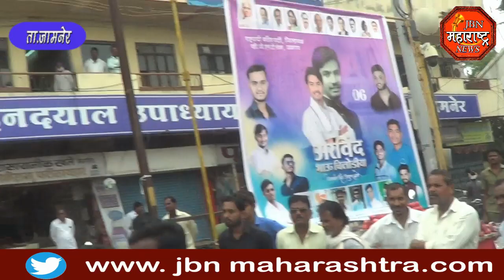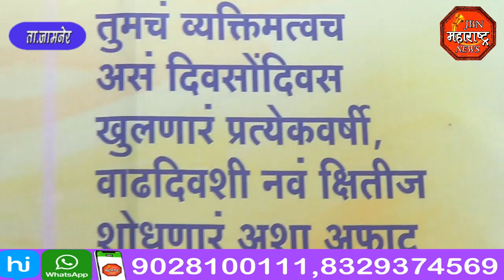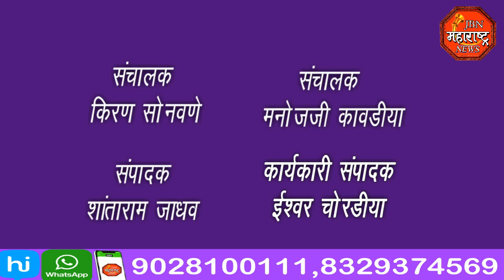jbn maharashtra news jalgaon